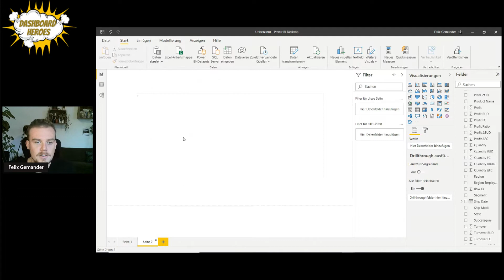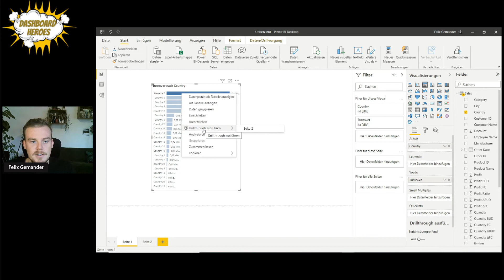Quick Tipp - Power BI - Drillthrough aktivieren | Dashboard Heroes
In diesem Video zeigt euch Felix, wie man mittels eines Drillthoughs von einer Seite auf die nächste abspringen kann.

Dann vernetze dich auch auf LinkedIn mit uns und schau dir unsere anderen Formate an:

➤  COMMUNITY
Du findest gut, was wir machen? Werde Teil unserer Community - Alle generierten Einnahmen werden an die Stiftung Bildung gespendet.

➤  PODCASTS

⪧ BI or DIE - Der Podcast über Data, Dashboarding, Business Intelligence, Self Service, Analytics & BI-Tools

⪧ Level Up your Business - Der Podcast über Social Media & Marketing, HR & Recruiting, Leadership, Sales & Vertrieb, Crypto & NFT, Steuern, Recht uvm.

➤ BI or DIE ACADEMY - Alles rund um Information Design, Dashboard Design & Visual Analytics

➤ DASHBOARD TRAINING - 1 Tag - praxisorientiertes Training für Controller:innen und Business Analyst:innen - wichtigste Dashboard-Funktionalitäten von Power BI, SAC oder Tableau lernen